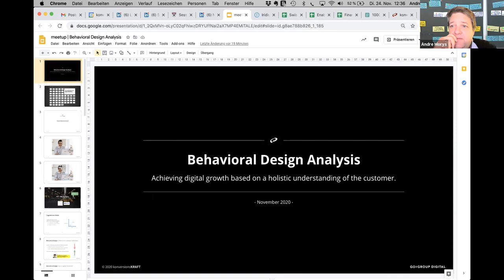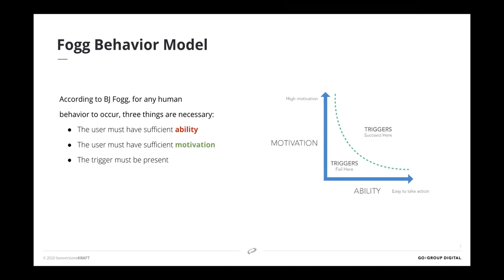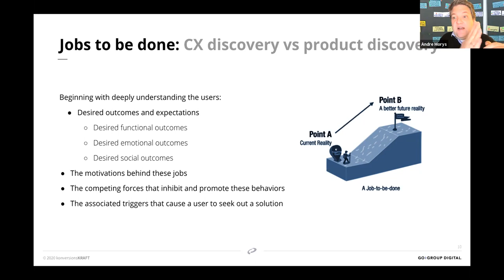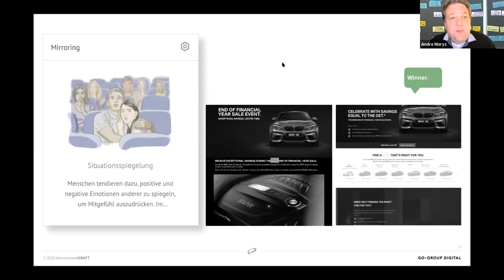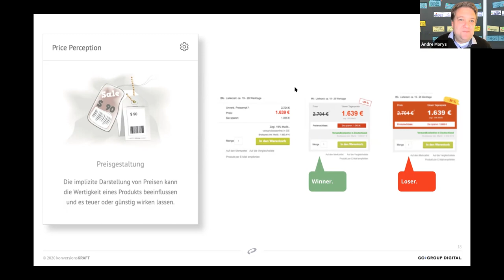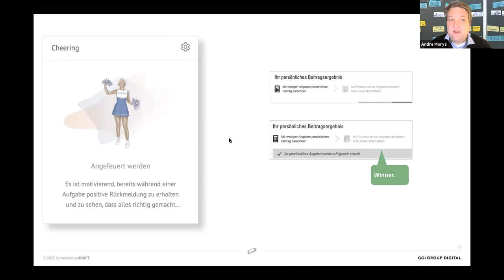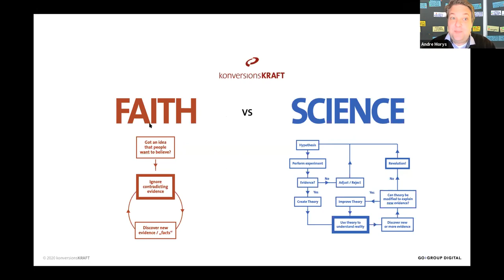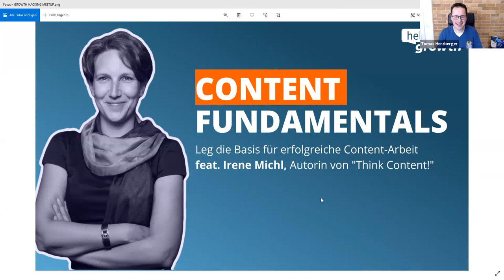Konsumpsychologie Deepdive mit André Morys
"Konsumpsychologie-Deepdive: 10 Behavior-Patterns für mehr Umsatz" mit Andre Morys

🎙️ André Morys ist Gründer und Vorstand von konversionsKRAFT. Mit seinem Team nutzt er seit Jahren die Erkenntnisse aus Konsumpsychologie und Neuromarketing für bessere Resultate und mehr Wachstum.

👉 In diesem Meetup gibt er uns einen exklusiven Einblick wie der Einsatz von Behavioral Economics, Konsumpsychologie und Neuromarketing in der Praxis funktioniert und welche unsichtbaren Hürden das Wachstum bremsen und wie sie beseitige werden können.

Über Hello Growth
Hello Growth ist eine strategische Growth Marketing Beratung, die 2020 von Tomas Herzberger und Thorsten Strauss in Frankfurt am Main gegründet wurde. Unser Ziel: Wir helfen Unternehmen ihr Wachstumspotenzial auszuschöpfen. Durch den ganzheitlichen Growth Marketing Prozess finden wir Hebel, die Wachstum nachhaltig fördern. Wir beraten in der Strategiefindung und unterstützen in der Umsetzung. In Schulungen und Workshops bilden wir Einzelpersonen und Teams mit dem notwendigen Wissen aus und vermitteln damit eine wachstumsorientierte Denkweise. Wir arbeiten mit unserem Netzwerk aus Spezialisten und Software-Anbietern zusammen, um für den Kunden die individuell bestmögliche Lösung zu finden. Systematisch. Datenbasiert. Kreativ.
Mehr Infos: hello-growth.de

Über Tomas Herzberger
Tomas Herzberger Co-Founder von Hello Growth. Er arbeitet seit 2006 im Digital Marketing tätig und seit 2015 selbstständiger Interim-Manager, Berater und Coach. Sein Wissen vermittelt er auch als Speaker und Co-Autor des Bestsellers “Growth Hacking: Mehr Wachstum, mehr Kunden, mehr Erfolg” sowie “Think Growth”. Er ist Mentor für Startups (u.a. Unibator der Goethe Universität Frankfurt) sowie Initiator der Growth Hacking Meetups Deutschland und Österreich.

Über Thorsten Straus
Thorsten Strauss ist Co-Founder von Hello Growth und seit 2010 als Berater im Digital Marketing tätig. Zuvor hat er als CMO/Marketing Direktor mehrere Unternehmen in USA und EMEA zu überdurchschnittlichen Wachstum verholfen. Im Laufe seiner Karriere hat er operative Verbesserungen und digitale Prozesse in mehreren Marketing- Abteilungen eingeführt und damit das Wachstum gesteigert. Neben seiner Beratungstätigkeit lehrt er seit 2012 als Dozent an der Universität Antwerpen Marketing Management und Consumer Behavior.